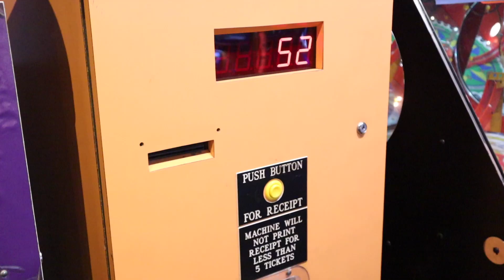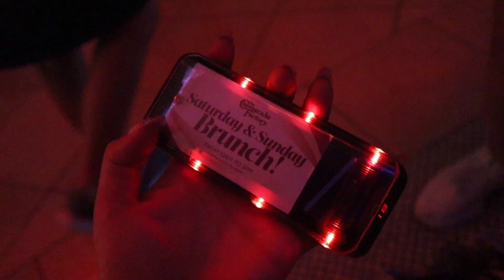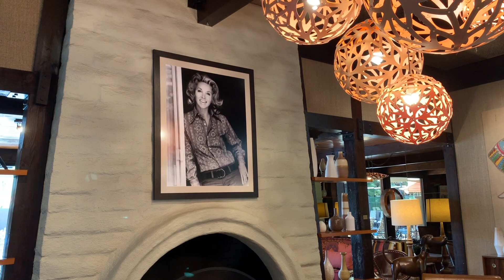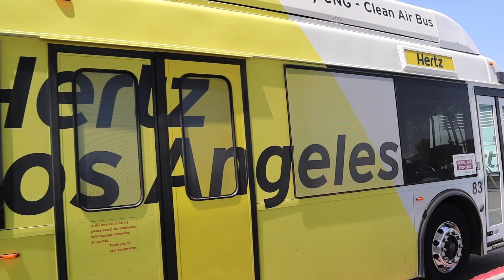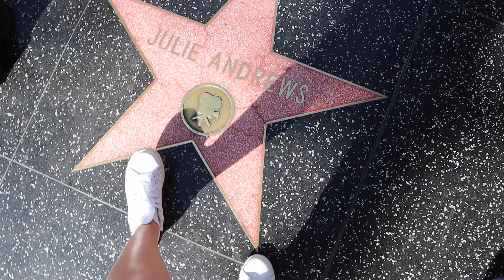VEGAS VLOG 2019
We're back in Sin City (with the CHILDREN) for the second half of our 2019 vacation!